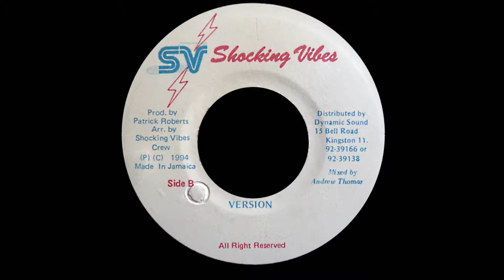RIDDIM MIX #51 - ROPE IN - SHOCKING VIBES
ROPE IN RIDDIM
SHOCKING VIBES
1994

Tony Curtis – Can’t Leave Me
Queen Paula – Farmer
Silver Cat + Snagga Puss – Van Damme
Jigsy King – Shepperd
Alley Cat – Midnight

Vince Irie Selection ©